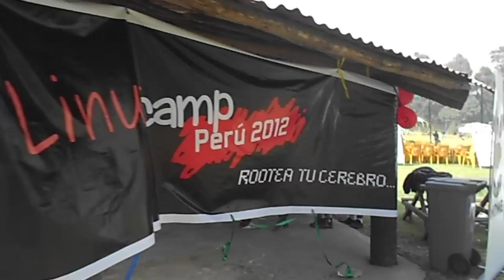Break del LinuxCamp 2012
El primer Linux Camp 2012 en Perú fue realizado para celebrar las versiones de GNOME 3.4 y Ubuntu 12.04 este 27 de Mayo del 2012 en el club Ricardo Palma de Chosica, Lima, Perú. Esta parte muestra la preparación de la parrilla y la coordinación de algunos grupos para completar uno de los juegos de la gimkana.